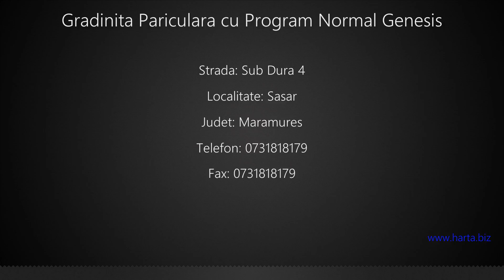Gradinita Pariculara cu Program Normal Genesis Sasar